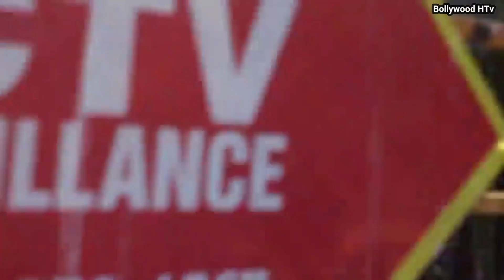Malaika Arora Captions The Pic "Mine" With Arjun Kapoor at Valentine's day 2022